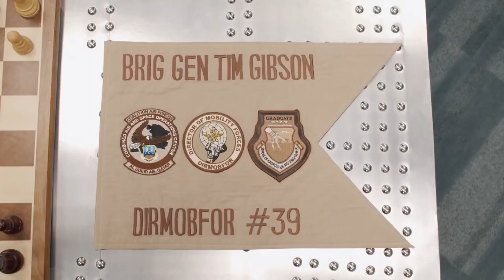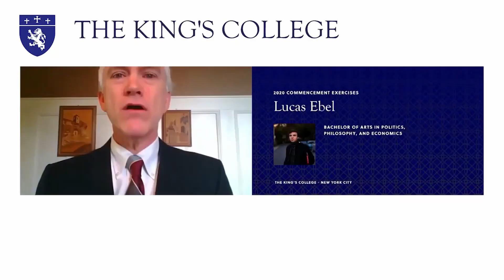2019 2020 Events and Production Highlight Reel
The Events and Production department at The King's College looks back at the range of speakers and creative video content created during the 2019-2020 academic year.
tkc.edu